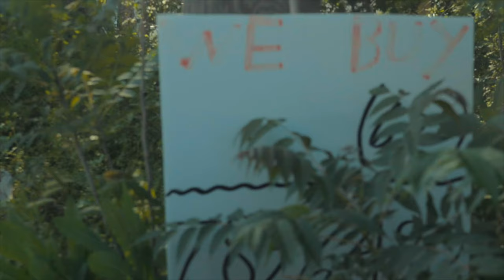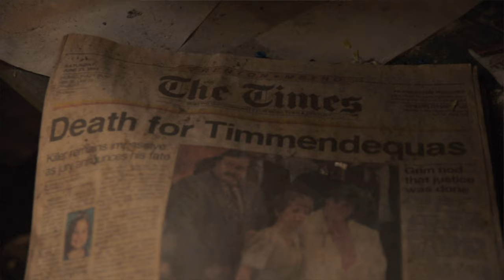gottaloveHim Entries: MsFits.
Hey guys,

This isn't a typical episode for my gottaloveHim Entries. This is a special installment as I shot this video with Curtis J. McDaniel last year.
I talked with my friend Curt, and saw fit to put this video out today in hopes that it blesses you because it is a raw video about the voices we all get in our heads. I hope it blesses you.

► Connect with Curtis J. McDaniel

► Have a small Business?
Even if you are a small business or startup, It would be my pleasure to talk with you about filming your commercials and promo videos.

🎵 Music used in this film:
 ✘  J. Cole - For Your Eyez Only